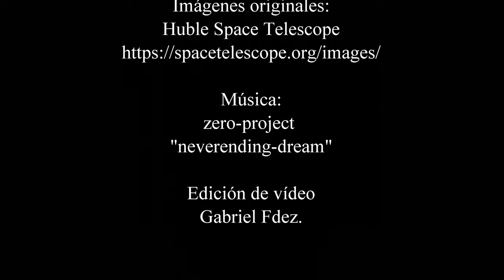Spectacular Hubble (4K)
Original images Hubble Space Telescope.

0:00 Introducción
0:11 MESSIER 101 - PINWHEEL GALAXY
0:42 MESSIER 51 - WHIRLPOOL GALAXY
2:03 PECULIAR GALAXY NGC 3256
3:23 CIGAR GALAXY - MESSIER 82
3:55 EAGLE NEBULA - MESSIER 16
5:31 LAGOON NEBULA
5:47 STELLAR NURSERY IN THE ARMS OF NGC 1672
6:19 THE BUBBLE NEBULA
7:21 MICE GALAXIES; NGC 4676
8:11 NEW VIEW OF THE PILLARS OF CREATION
8:42 CONE NEBULA